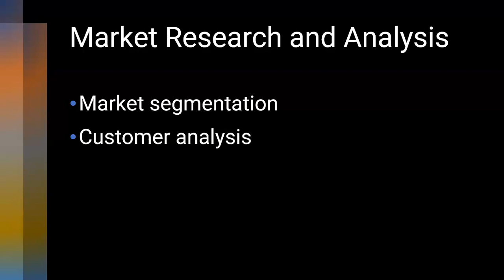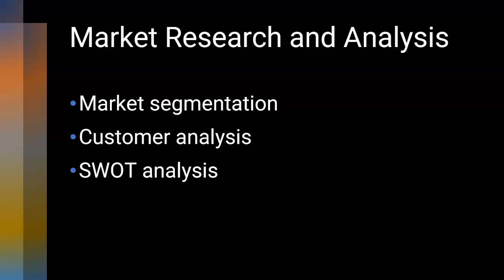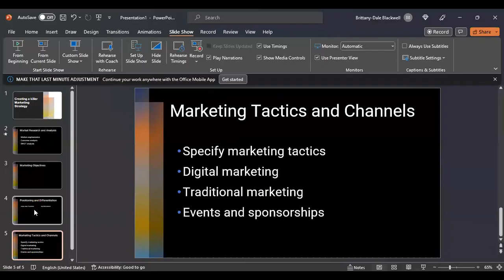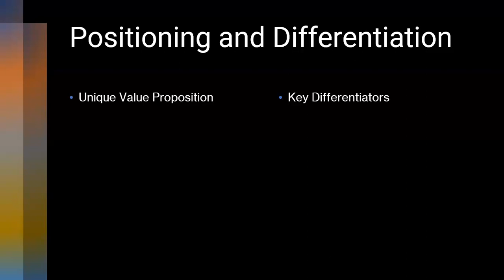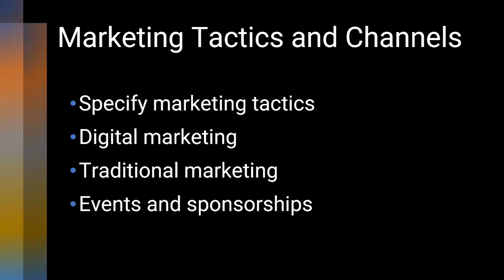The MOST impactful Marketing Strategy in 2023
In this video, we dive deep into the world of marketing strategy, uncovering the secrets to creating a killer plan that will drive results and propel your business forward. Whether you're a seasoned marketer or just starting out, this video is packed with valuable insights, practical tips, and expert advice that will help you craft a winning marketing strategy. From market research and target audience analysis to positioning, promotion, and measuring success, we cover it all. Join us on this journey to unlock the power of strategic marketing and take your business to new heights!